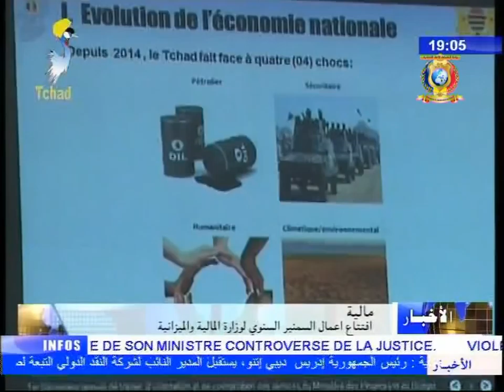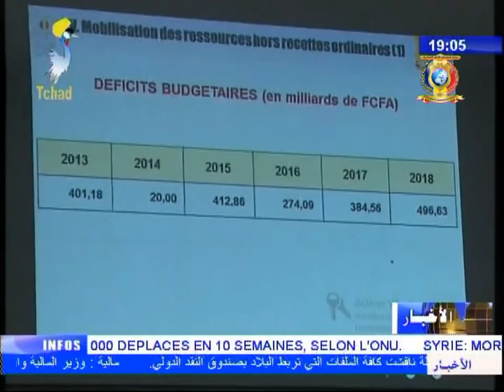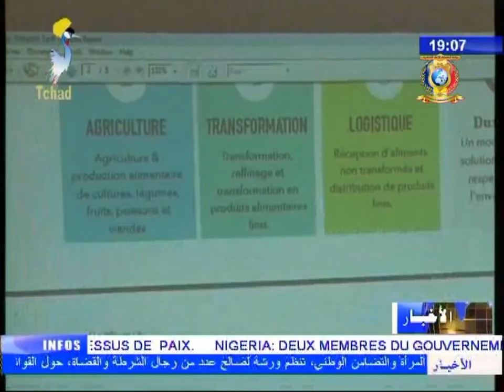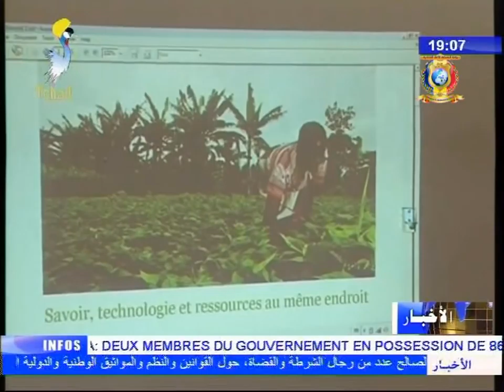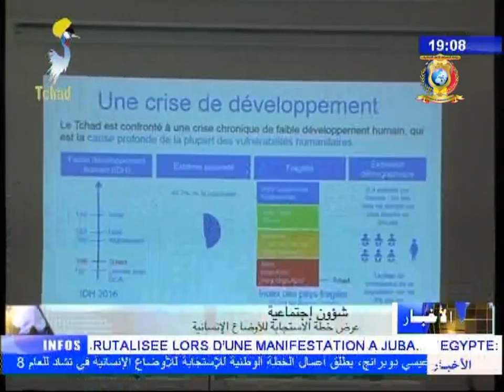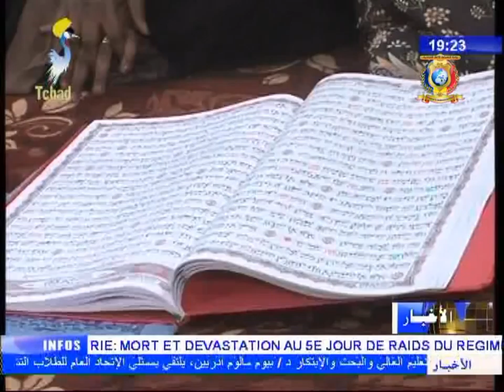النشرة الرئيسية من الفضائية التشادية 09 فبراير 2018